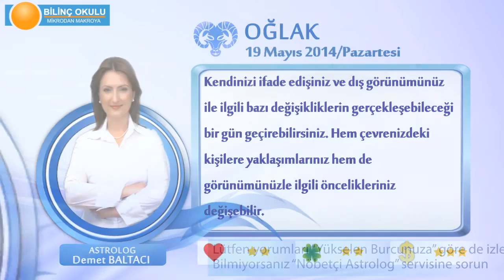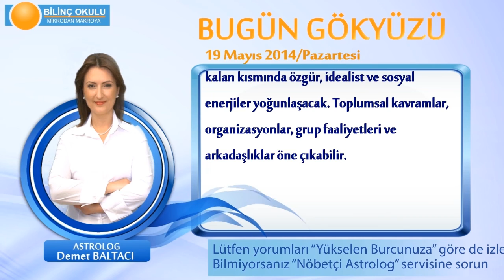OGLAK Burcu, GÜNLÜK Astroloji Yorumu,19 MAYIS 2014, Astrolog DEMET BALTACI Bilinç Okulu